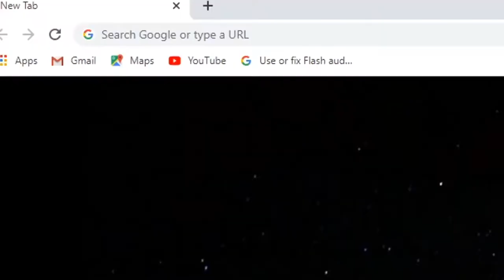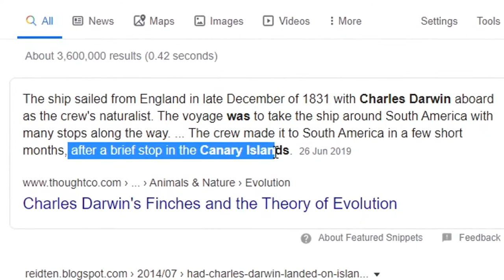Had My Whole Squad Following Orders!! Military Operation [PUBG] XBOX ONE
Whats up Boys and Gyaldem Hope everyone is bless out here !! well what can i say about this one, other than if you enjoy the first 10 seconds of the video than keep watching because it was a madness and got more Hilarious as the Session went on !!